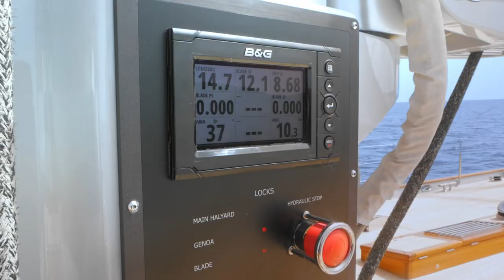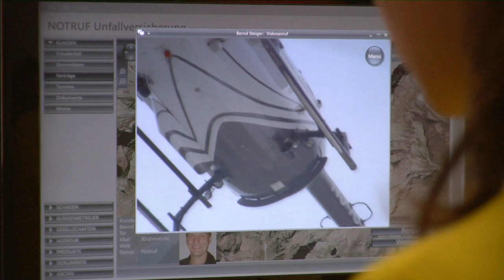2020 YACHTFILM Showreel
A quick reel with samples of our work here at YACHTFILM, video production and marketing agency in Palma de Mallorca. The animations are created by our partner company in Berlin